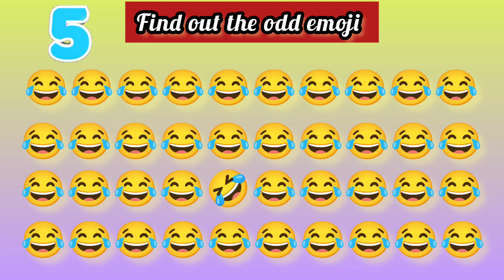Start your Brain test